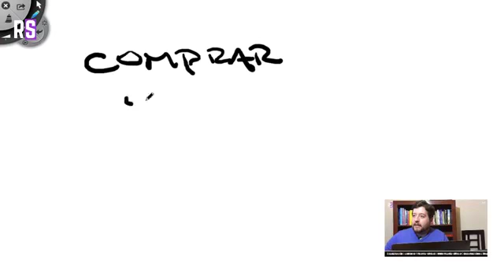¿Por qué no enseño a "importar" por Aliexpress? Transmitido en Vivo Por FB Live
Descubre por qué no tengo un curso formal para este tema pero aquí te explico las consideraciones más importantes para tener en mente si vas a crear tu negocio comprando en Aliexpress.

Para aprender a importar estos u otros productos 100% con apoyo personalizado por hasta 24 meses sólo tienes que inscribirte en el siguiente enlace:

Ahora, si sólo requieres aclarar dudas puntuales respecto a una importación, puedes resolverlo